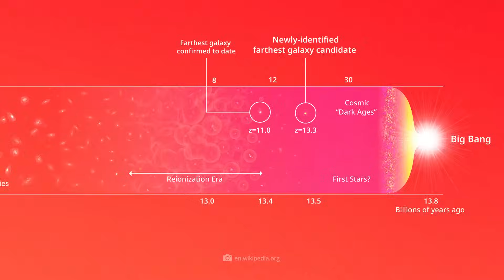JWST Saw 88 Strange Galaxies That Were Formed by the Collision of Baby Universes, But...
Bigger, brighter, more massive: The early galaxies that the James Webb telescope has detected in the depths of space pose serious problems for experts! In detail, such large galaxies are unlikely to have existed so soon after the Big Bang - but that's not all! When Webb carried out some observations on the puzzling deviation of the Hubble constant, it confirmed that the rate of expansion of the cosmos is actually much higher than it should be! But how can this mysterious discrepancy be explained? Well, quite simply by the fact that our universe is just one of many - and that the cosmic worlds are in the process of merging! What at first sounds like the fixed idea of a creative science fiction author is actually the hypothesis of an official research study: a research study whose results are more consistent with observations in space than the standard cosmological model!